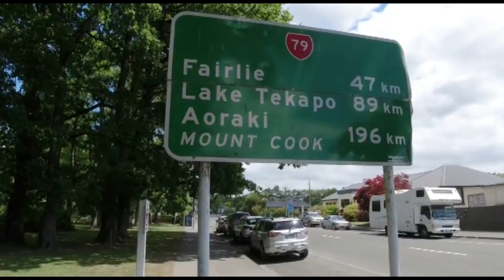HubNut Tribute 2 - HubNut Down Under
My second fan tribute to one of my favourite Youtubers HubNut. This time with a Worzel Gummidge theme :D Enjoy!